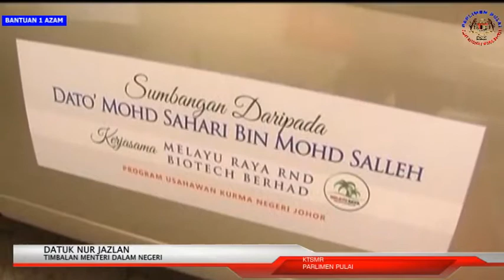NUR JAZLAN 1 AZAM